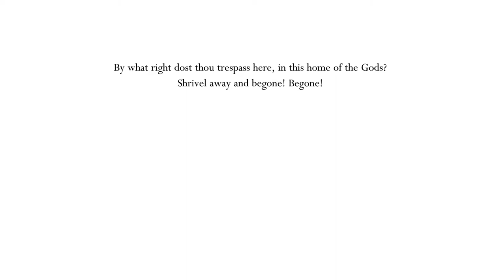Path to Gods & Glory// Hollow Knight// Nintendo Switch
Come with me through the pits of the Royal Water Ways to find the new DLC. Gods and Glory